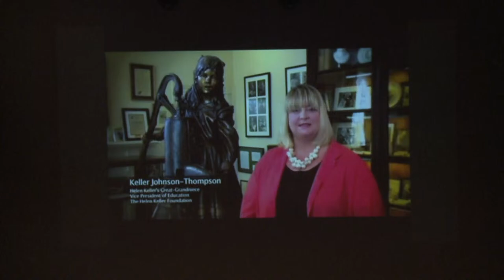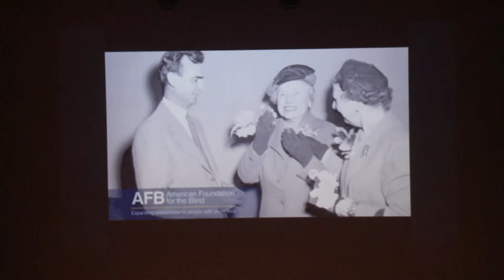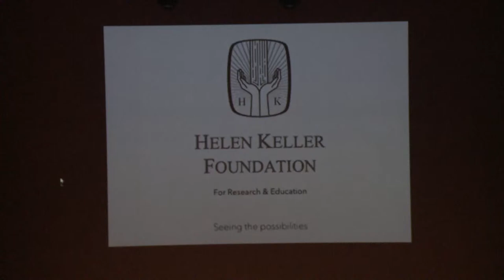26th Annual Helen Keller Lecture Series Featuring Troy University alumnus and motivational speak…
During his time as pastor of a church in Pace, Florida, Danny was stricken with a rare neurological condition known as Transverse Myelitis, causing inflammation along his spine that crushed his spinal cord and rendered him a quadriplegic.